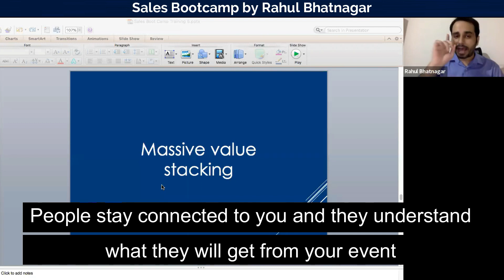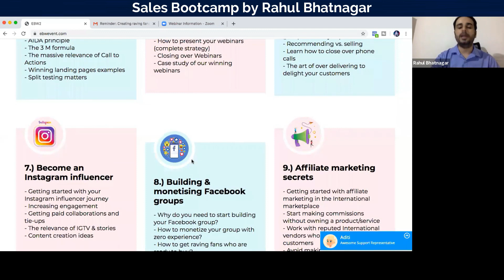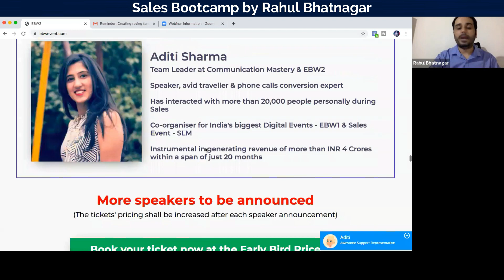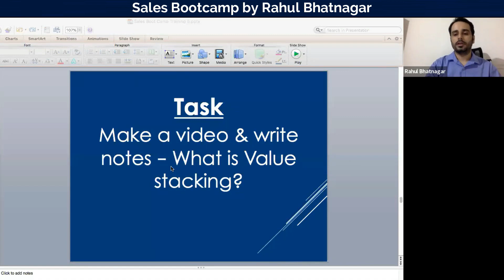Massive value stacking